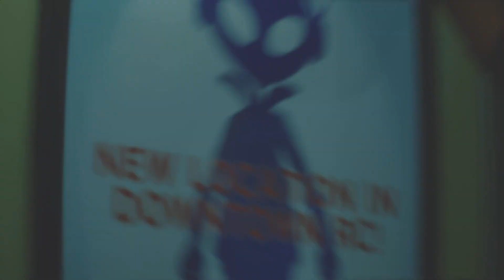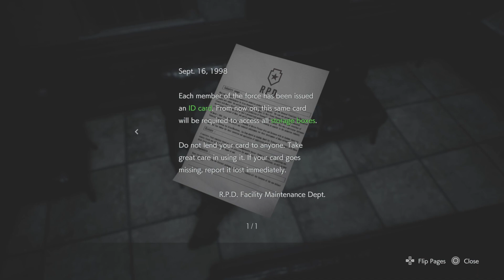Raccoon Reunions | Resident Evil 3 - Part 4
Jill reunites with Kendo and through Carlos we reunite with the police station. Plenty of reunions afoot.